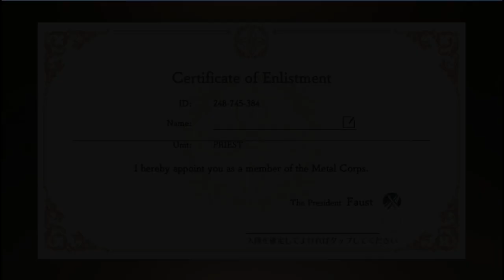Magatsu Wahrheit เกมมือถือภาพสวยพร้อมเนื้อเรื่อง น่าเล่น !!